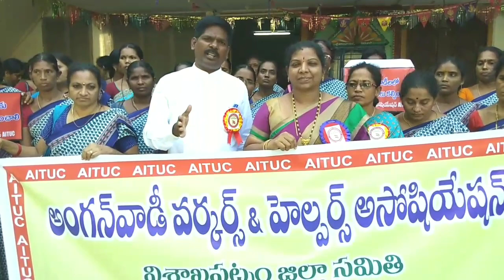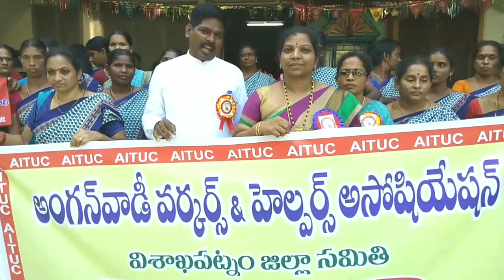కేంద్రం పెంచిన 1500 అంగన్వాడీలకు అందాలంటే.. ఏంచేయాలి... Tv8 Vizag